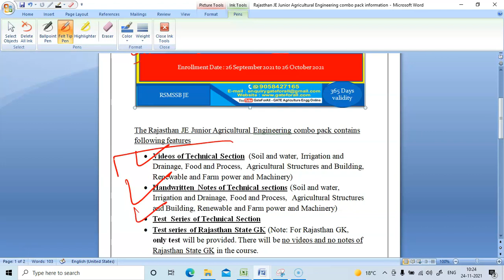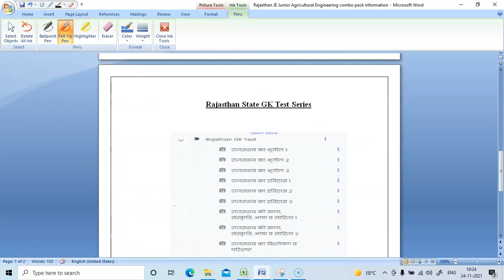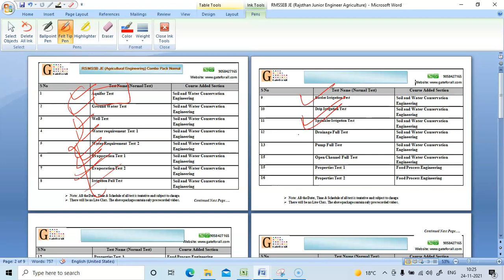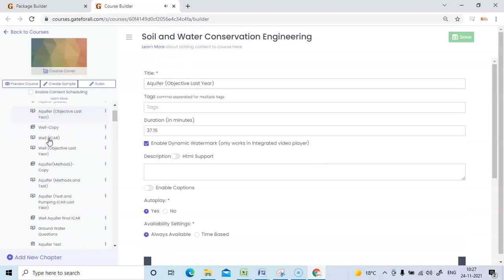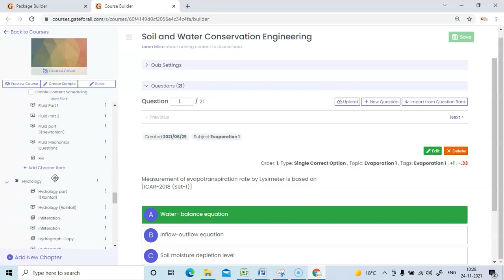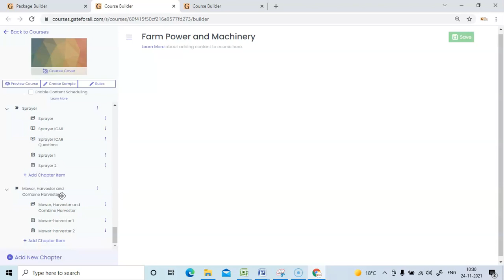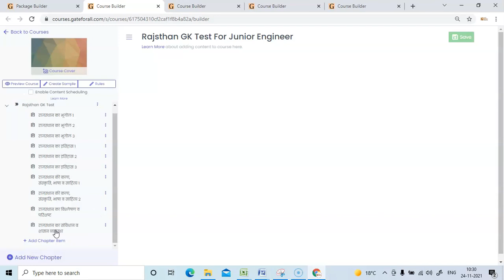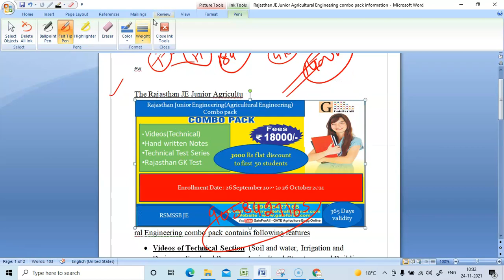Rajasthan Junior Agricultural Engineer Course